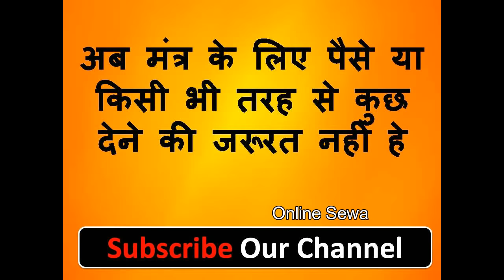खुशखबरी जल्दी करे मुफ्त में दे रहा वशीकरण मंत्र जो मर्जी करो जिस मर्जी पर आजमाओ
नमश्कार दोस्तों